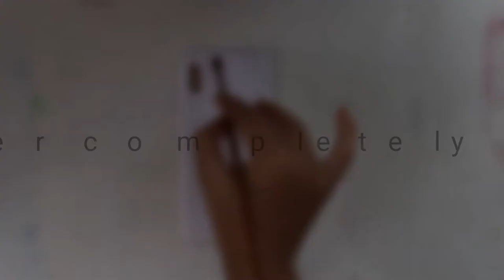Phone back cover DIY| Amazing Idea for reuse Old Phone Back cover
Easy process of Phone Back cover DIY.

Tools that I used:
1. Old phone back cover
2. White wood primer
3. Camlin kokuyo artist acrylic colour
4. Brush 🖌️